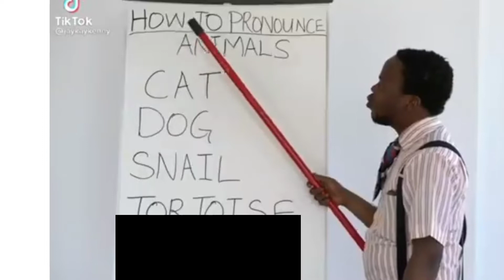Funny African English Teachers Part#4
Funny African English Teachers